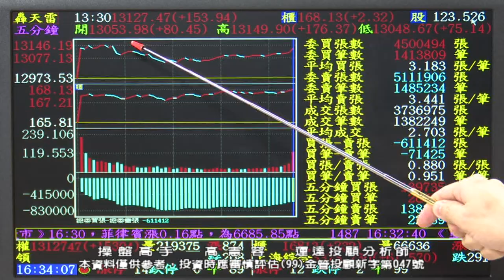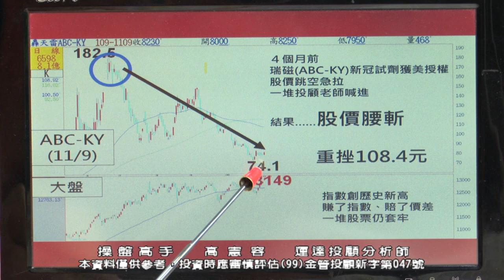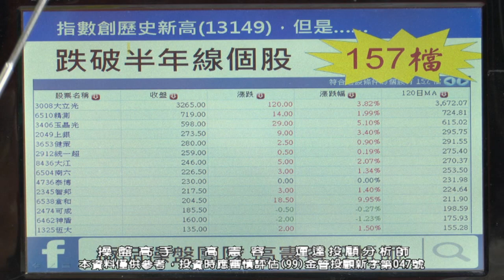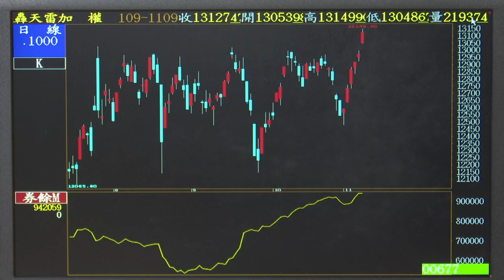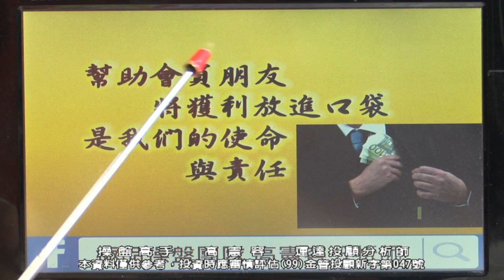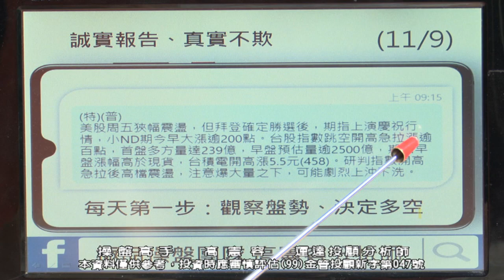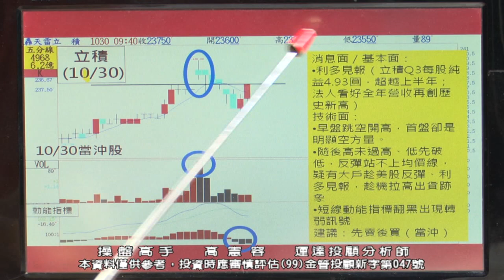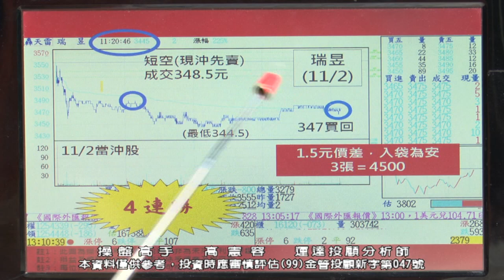20201109 2230 高憲容 操盤高手